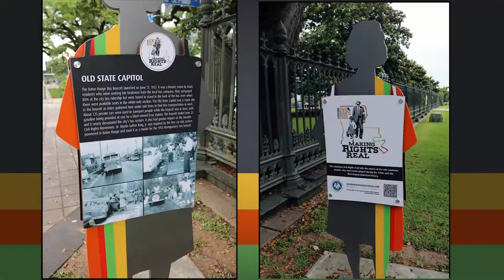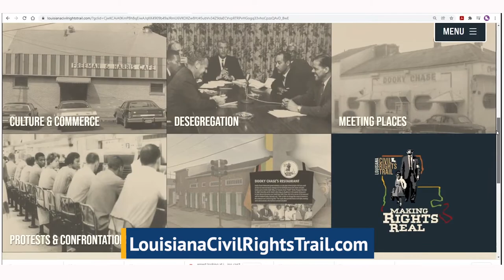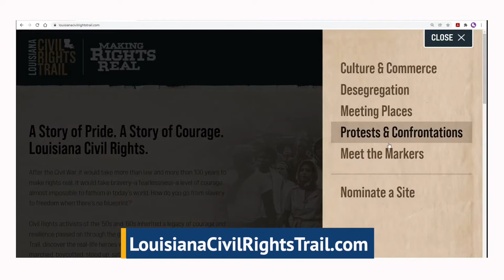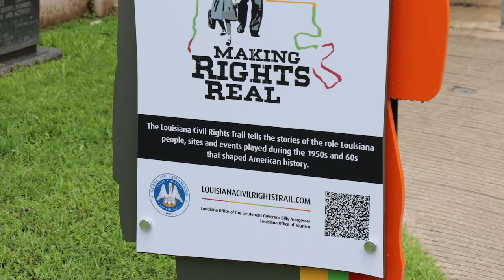Louisiana Civil Rights Trail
Lt. Governor Billy Nungesser talks with Glenda McKinley; President; GMC & Company Advertising about the Civil Rights Trail and how it began. Learn about the statewide listening sessions, and about the previous civil rights markers and future markers.